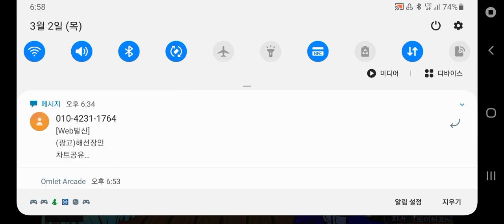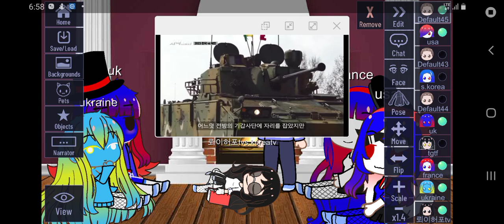countryhumans react to